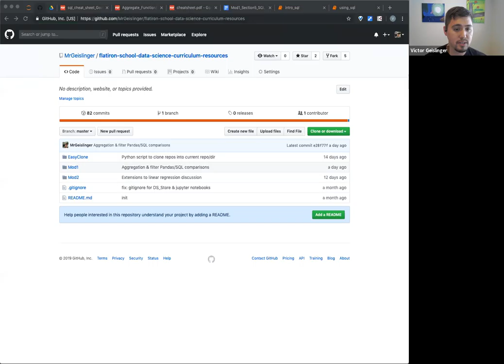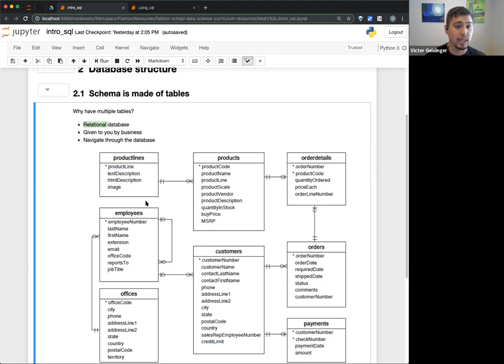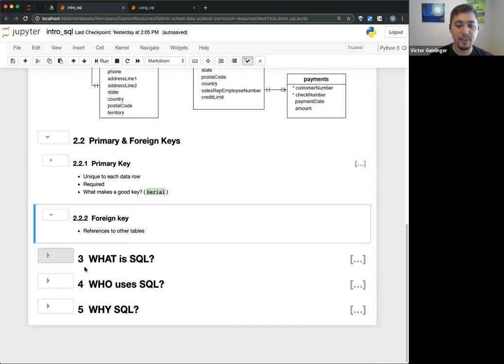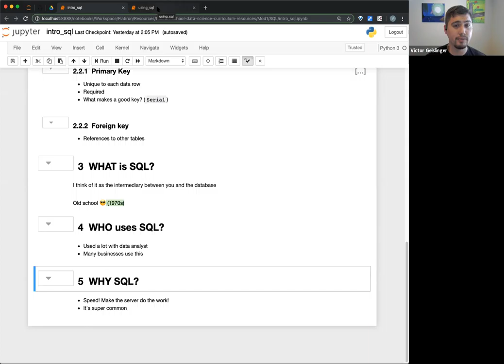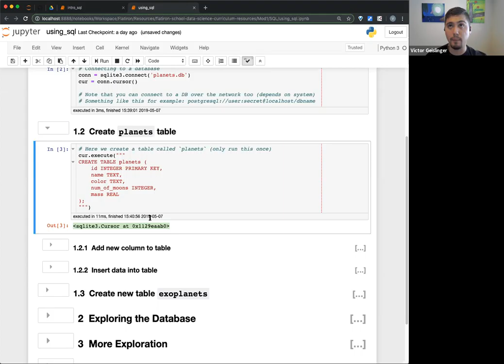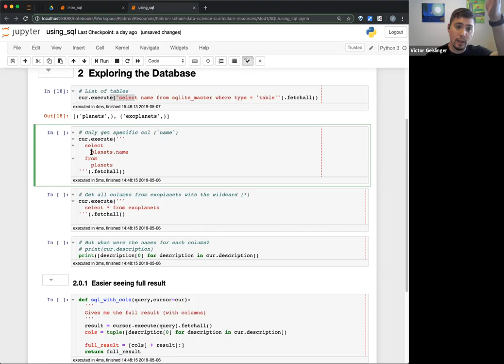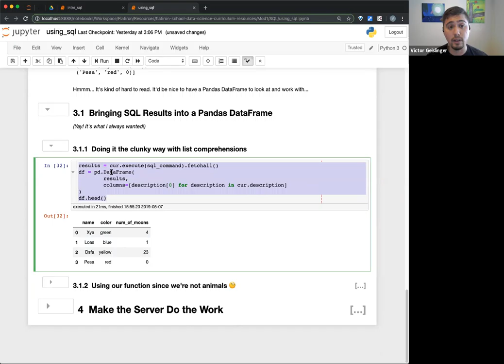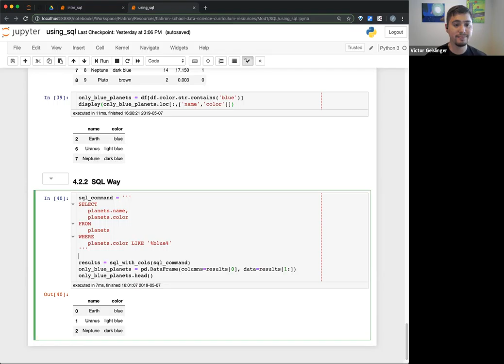Relational Databases & SQL - M1S05 [2019-05-07]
Study Group on SQL & Relational Databases for Flatiron School's Online Data Science Bootcamp. Topics include the concept of databases, using SQL in Python via sqlite3, and exporting query results into Pandas